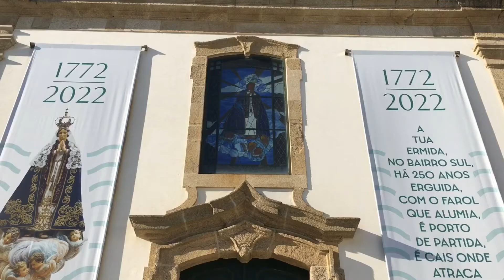Os 250 anos da Igreja de Nossa Senhora da Lapa na Póvoa de Varzim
Igreja que guarda a memória do grande naufrágio de 27 de fevereiro de 1892 onde num só dia morreram 105 pescadores da Póvoa de Varzim e da Afurada (Vila Nova de Gaia)